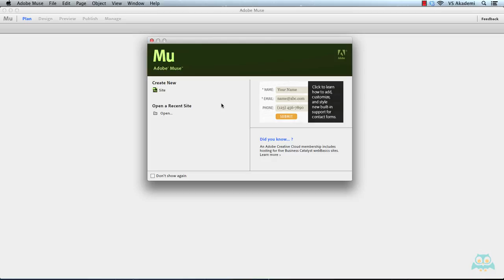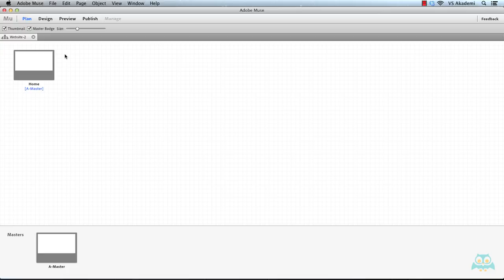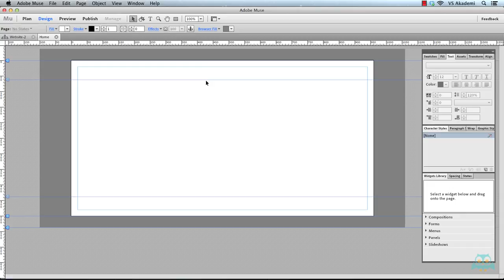03. Adobe Muse Arayüz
OYNATMA LİSTESİ
Adobe Muse Başlangıç Eğitim Seti